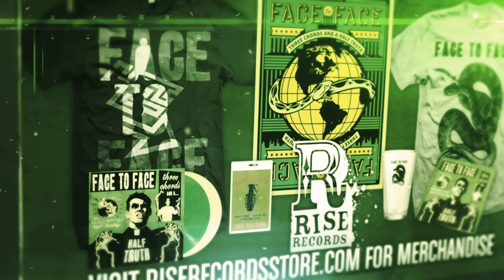Face to Face - Flat Black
He likes it best when there's no choice
he's got option anxiety
he prefers the simple things
until there's something better out there
he has a view but has no voice
the way that it's supposed to be
he's not afraid of anything
except whatever's looming out there

and why should he ever need to change?
he's got nowhere left to go, left to go

he loves the radio
it takes him out of his colorless dull white and flat black

there's a place he's dreaming of he can't imagine himself there
there will be a risk to take
he makes a calculated effort
it never comes to push and shove
retreat and disapproving glare
there's never been a choice to make
he knows he'd crack under the pressure